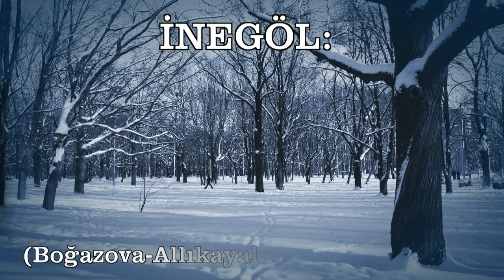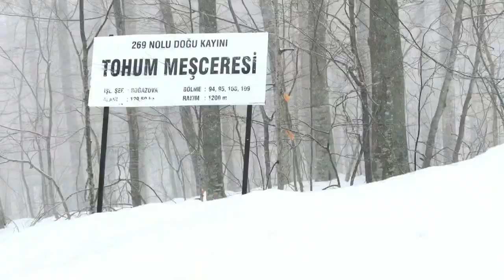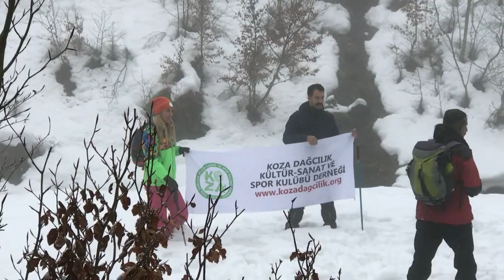KOZA DAĞCILIK KULÜBÜ: KISA FİLM İNEGÖL 13 01 2019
KOZA DAĞCILIK KULÜBÜ:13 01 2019